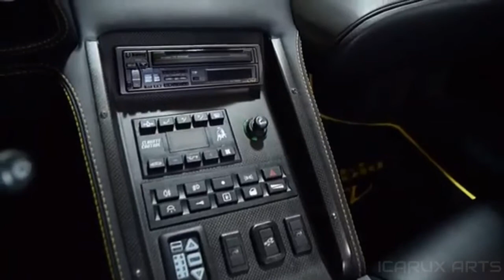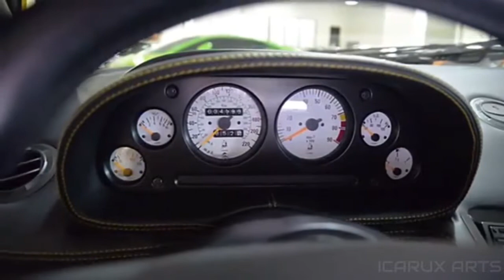Rom Di Prisco/ NFS 4 High Stakes- Quantum Singularity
best music producer and op game